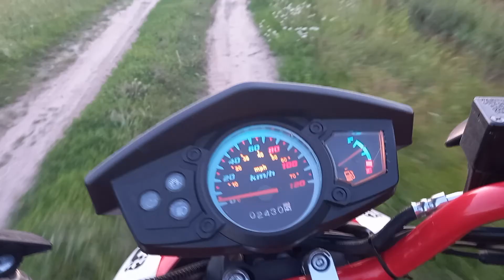VLOG.ЧП.ПОЖАР.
Утро началось с пожара(.Загорелась стиральная машинка,немного улучилось настроение, пополнением в кроличьей семье .Ну и пока погода позволила,сгонял в лемок поставить ловушку в том месте,6де поймал я рой ))